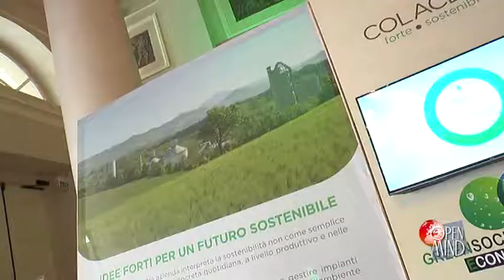Rossella Muroni presidente di Legambiente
L'ambiente una risorsa indispensabile per lo sviluppo economico del Paese.